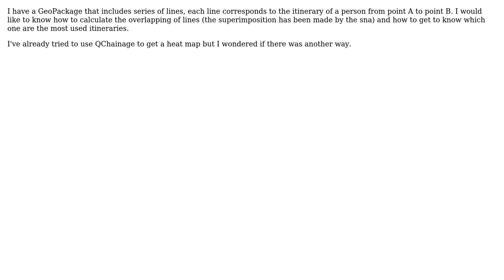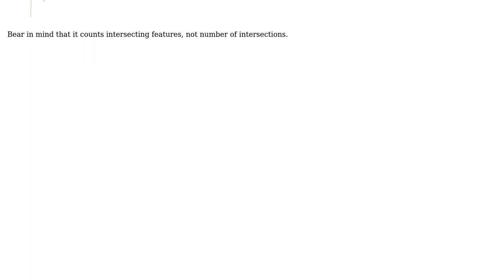GIS: Calculating overlapping of lines using QGIS?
With thanks & praise to God, and with thanks to the many people who have made this project possible! | Content (except music & images) licensed under CC BY-SA | Music | Images & others | With thanks to user PolyGeo user Matt user ddomizia and the Stack Exchange Network Trademarks are property of their respective owners. You are responsible for your own actions.